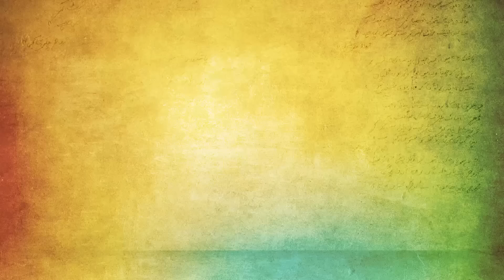Surat Magan Bhayal Rati | Assamese Song | Jayanta Hazarika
Listen to Assamese songs Surat Magan Bhayal Rati sung by Jayanta Hazarika

Label :: Saregama